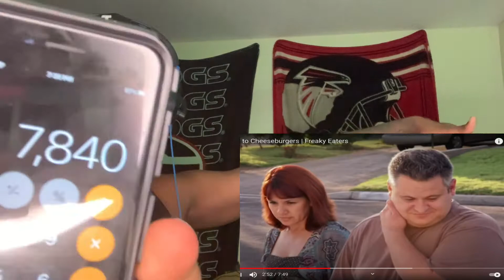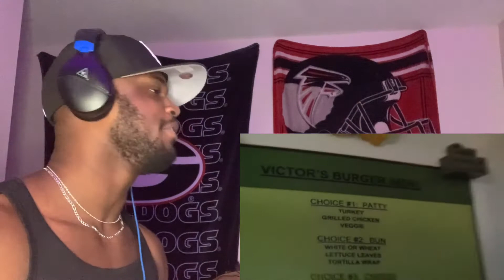This Man Is Addicted To Hamburgers! Freaky Eaters | Reaction